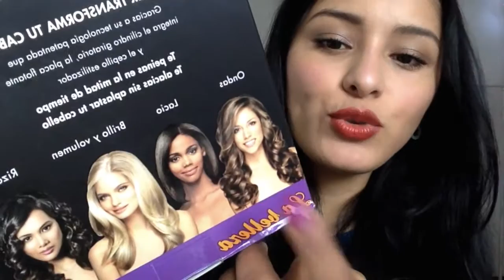PLÁTICA + COMPRAS I Wallmart, Chedraui, Casa AHUED, Waldos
En este video les muestro algunas compras para el rostro, cabello, pestañas y desayuno que me parecieron interesantes y les platico algunas cosas :)